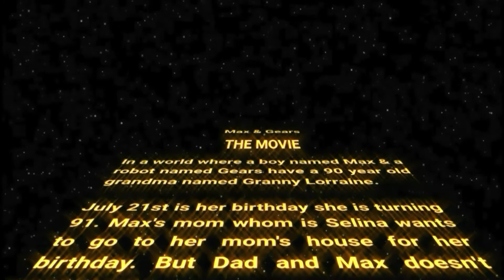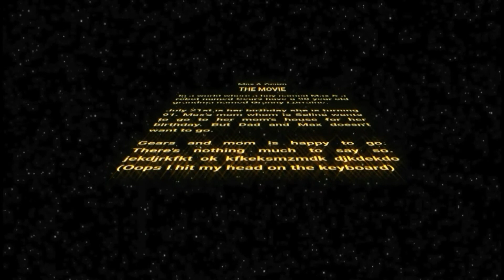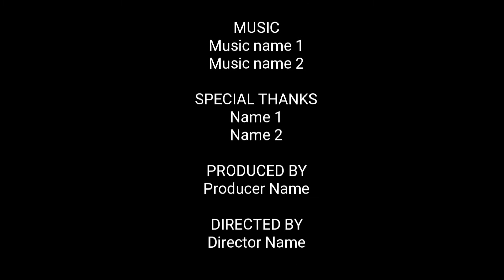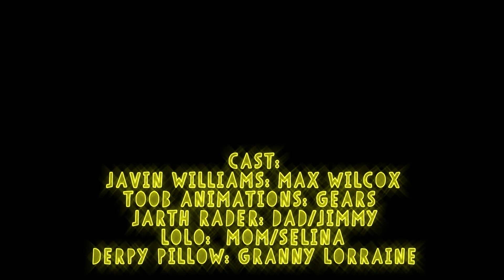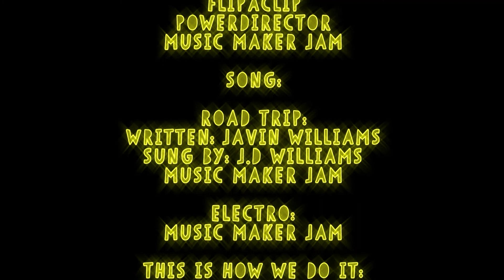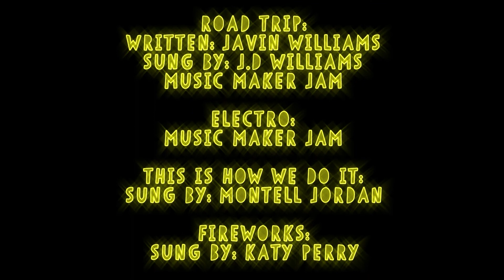Max and Gears:The Movie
Cast: Javin Williams,Toob Animations,Jeremiah Warren,Lolo,Joshua Hall